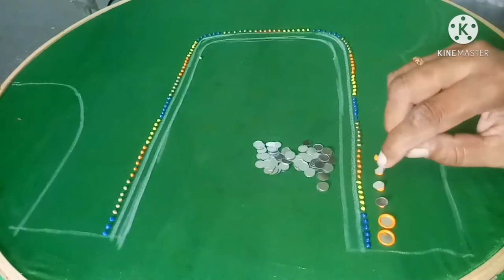3d outliner blouse designs // 8రకాల డిజైనర్ blouse in 3dcone // 3dcone mirrorwork blouses in telugu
3d outliner blouse designs // 8రకాల డిజైనర్ blouse in 3dcone // 3dcone mirrorwork blouses in telugu
3d blouse designs,
3d blouse designs images,
3d blouse